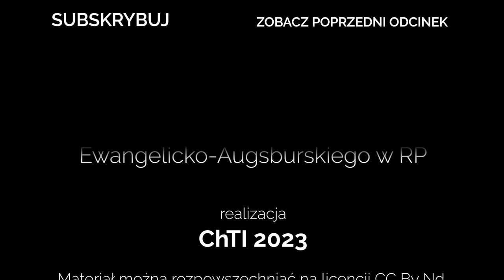Codziennik biblijny, Słowo na dzień 13 października 2023 r.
ks. Tomasz Wigłasz, Parafia Ewangelicko-Augsburska w Białymstoku
Rozważanie biblijne na Słowo dnia:

Wszyscy mieszkańcy ziemi są jak nicość, On zaś według swojej woli kieruje zastępami niebios i mieszkańcami ziemi. Nie ma nikogo, kto by mógł powstrzymać Jego rękę i kto by mógł powiedzieć do Niego: Co czynisz?
Dn 4,32

Uniżcie sie więc pod silną ręką Boga, aby was wywyższył we włąściwym czasie.
1 P 5,6
Codziennie o 7 rano spotkanie z Biblią.